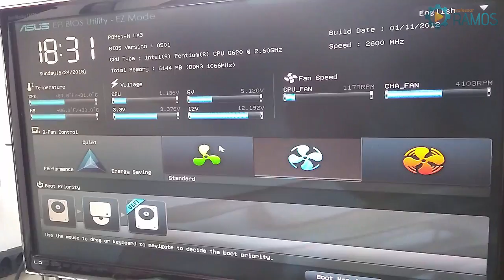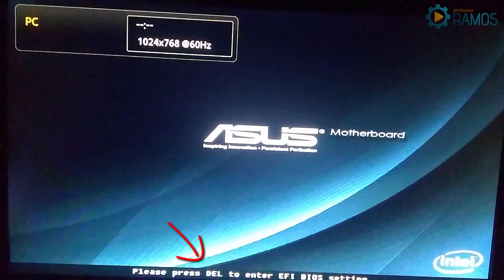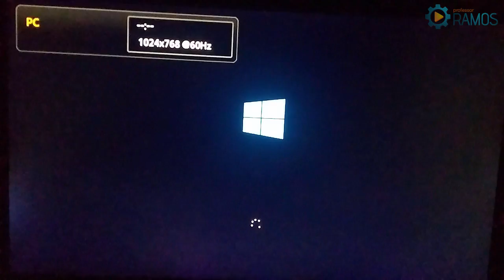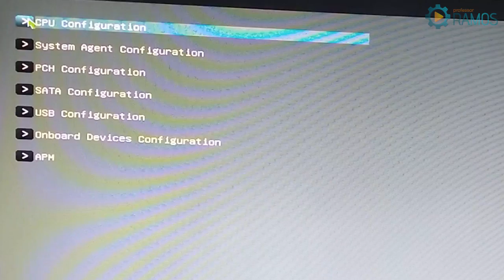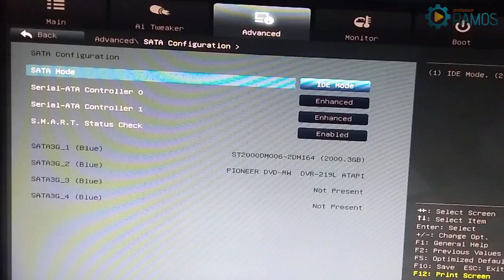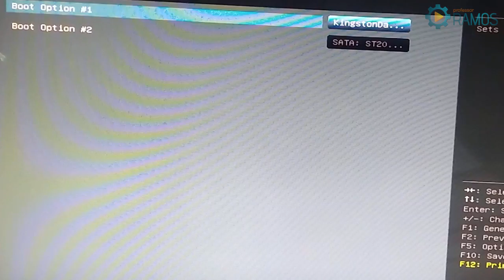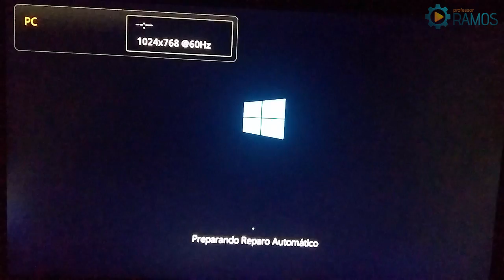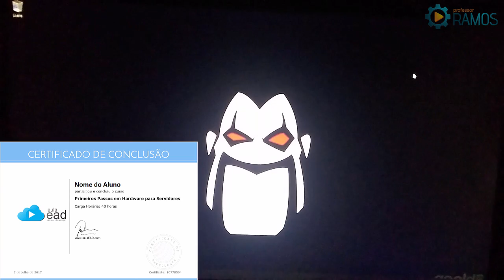🚩 Configuração Básica BIOS SETUP ASUS EFI - Curso de Hardware Grátis #11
🚨 O Curso de HARDWARE GRATUITO NÃO esta mais disponível no AULAEAD, mas pode estudar pela Playlist no
🚨 Gostou da Dica ??? Poste ai nos Comentários !!! 👍 Não esquece aquele LIKE !!! e compartilha com a galera !!!

Esta é a 11º aula do Curso de Hardware onde vou ligar o PC pela primeira vez e mostrar as principiais configurações da BIOS SETUP ASUS EFI.